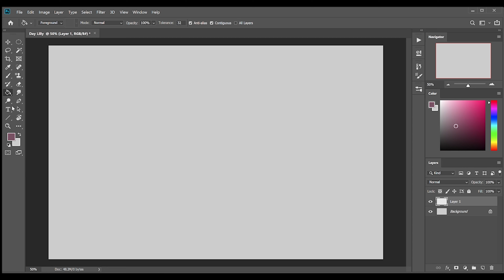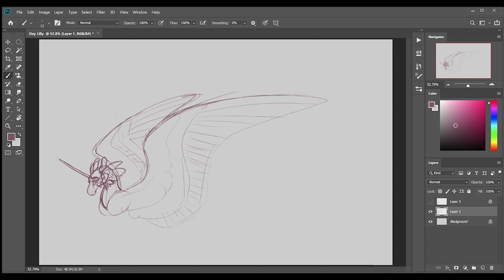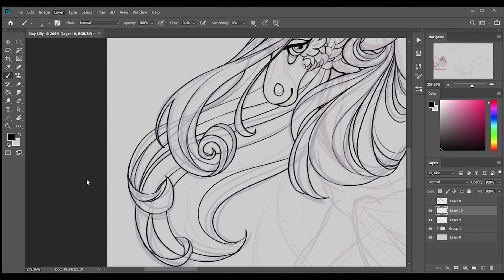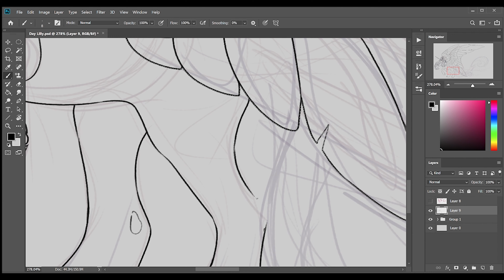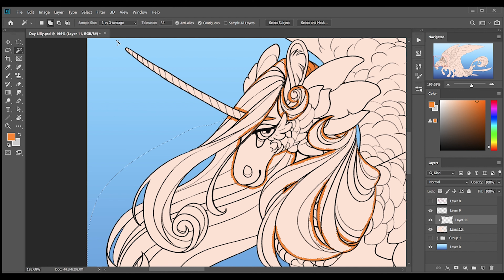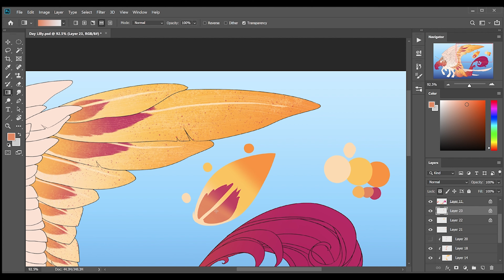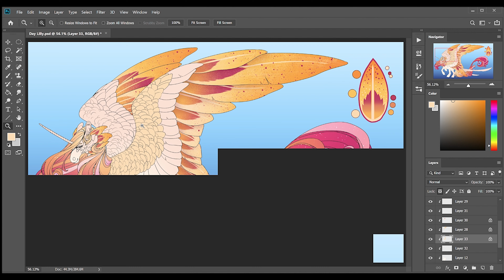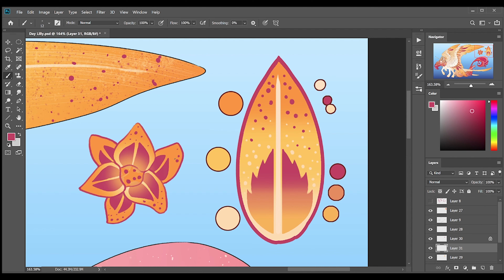Daylilly mlp OC Speedpaint